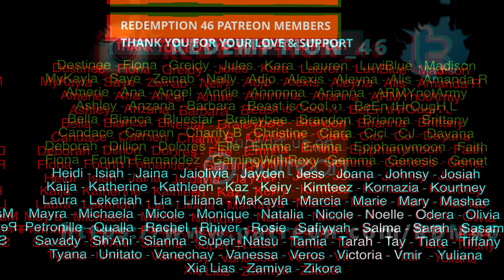정국 (Jung Kook) 'Seven (feat. Latto)' Official Performance Video (Redemption Reacts)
Original link to 정국 (Jung Kook) 'Seven (feat. Latto)' Official Performance Video